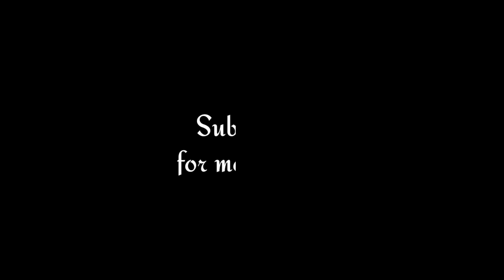Tasty aloo pulao recipe | My cooking vlog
my cooking vlog alo pulao
seriously easy recipes aloo dum pulao recipe